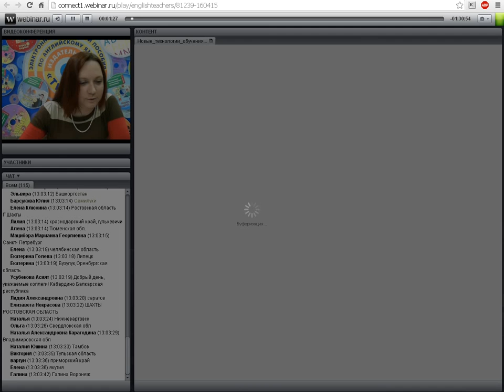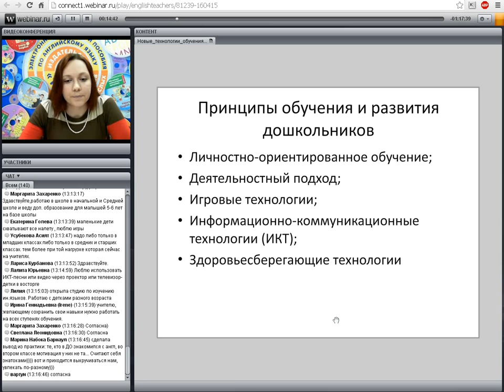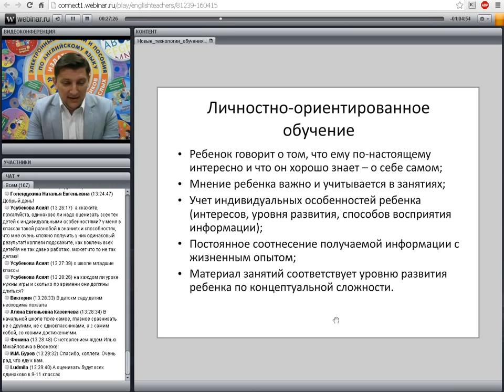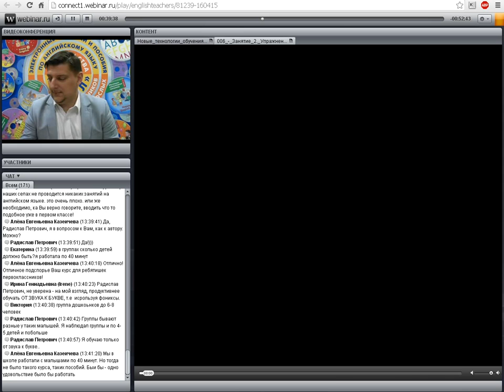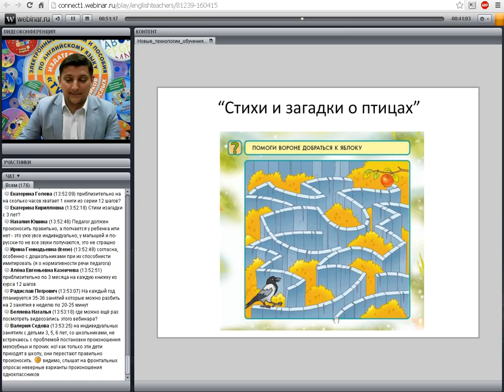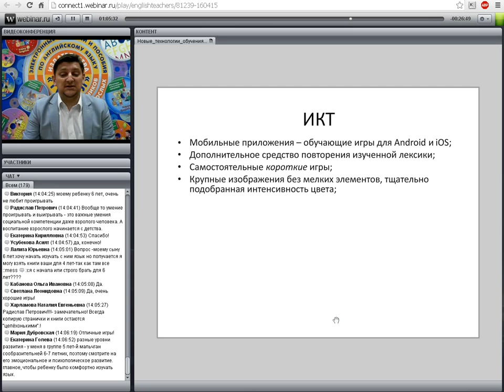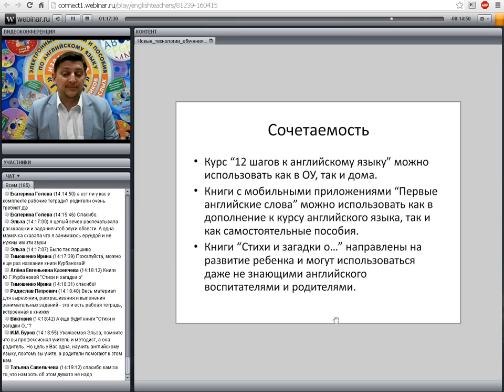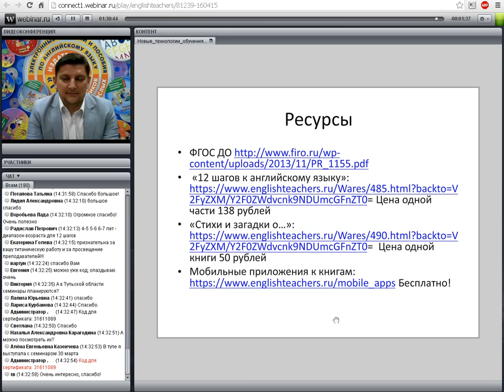Новые технологии обучения дошкольников английскому языку в условиях введения ФГОС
лекторы: Конобеев А.В., главный редактор издательства "Титул"
Казеичева А.Е., зам. руководителя Центра образовательных программ издательства "Титул"